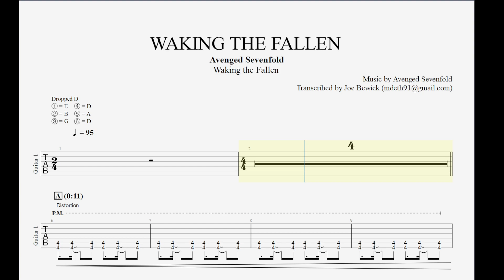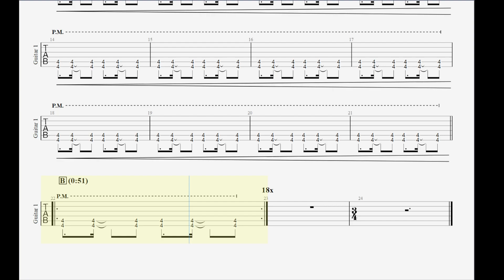Avenged Sevenfold - Waking the Fallen - Guitar Tab